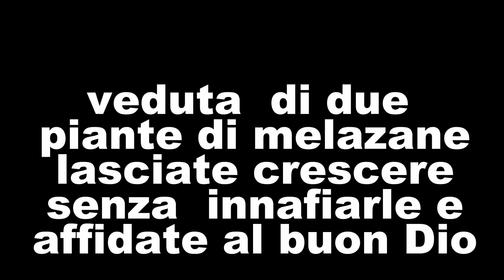veduta di due rigogliose piante di melazane